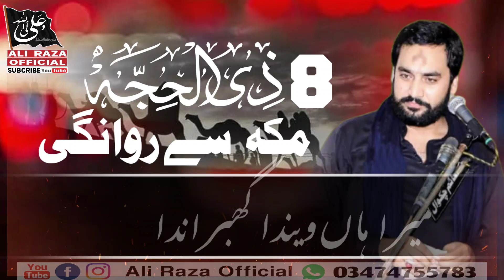Zakir Waseem Abbas Baloch 8 Zillhujj Makka sye Rawangi WhatsApp Status // Tari Tak tye nankye Sahar